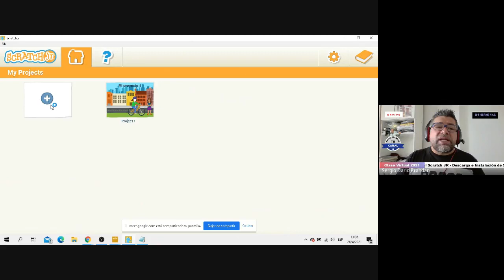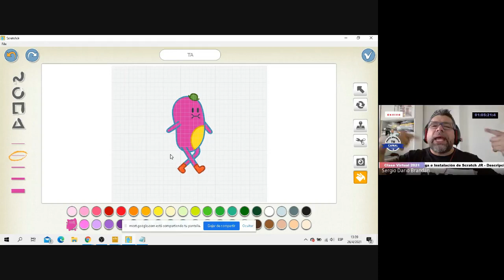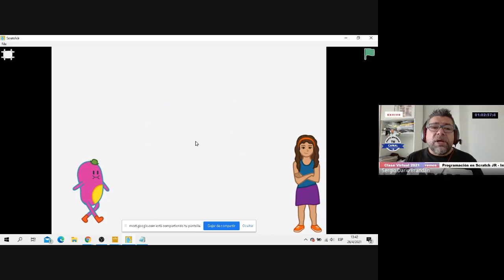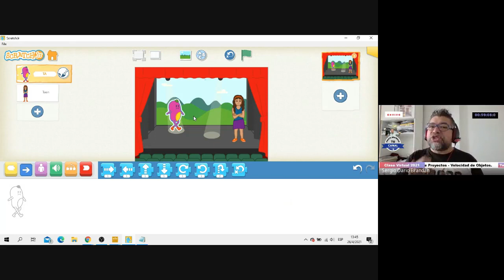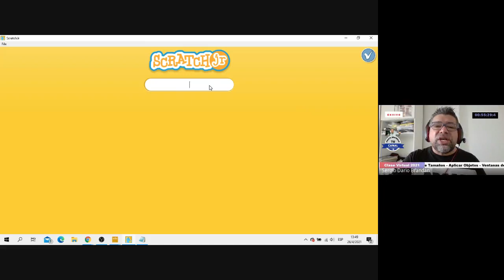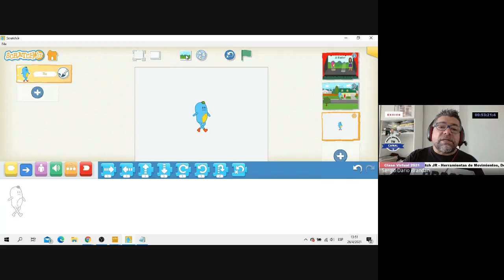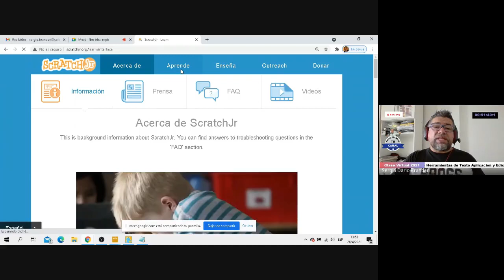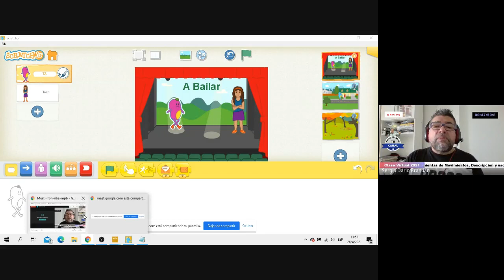Descripción de la pantalla de Scratch JR